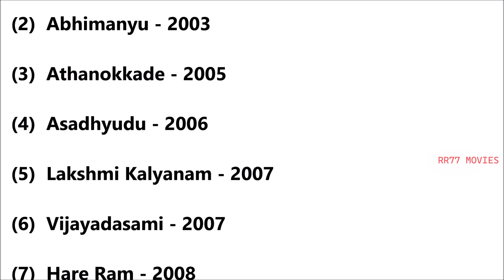Nandamuri Kalyan Ram Movie's List